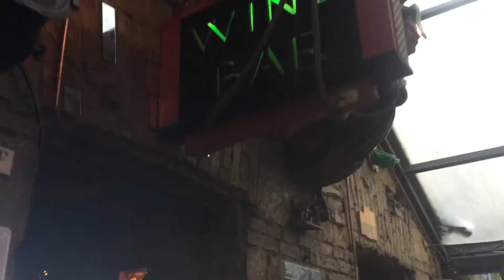Budapest Part 2, what do you think of the view?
This is the second part to our Budapest adventures. Emma dose finally come back (yay) and we go exploring together.
there is just so much to see and do and learn about in Budapest. if you ever get a chance to go there I could mot recommend it enough. I had an amazing time learning all about the history of Budapest and Hungary.

Emma - @emma.I.moran
Luke - @awholelottaluke

If you have any feedback or questions just ask away and I will try and answer them.

And share with EVERYONE!!